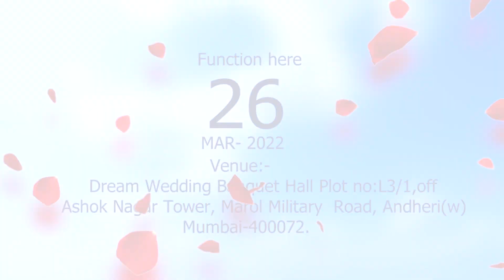SAVE THE DATE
CREDITE GOES TO MUSIC COMPANY..